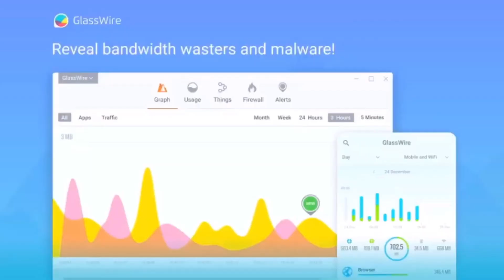Linus Tech Tips Segue Commercial But Its Different